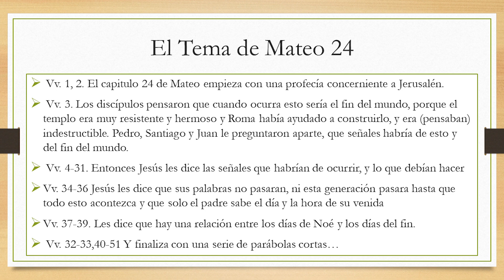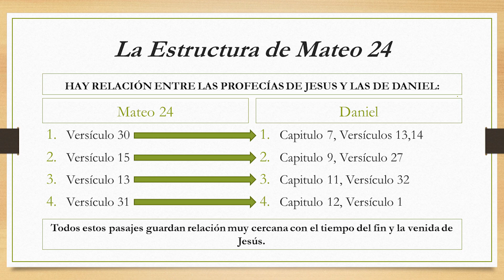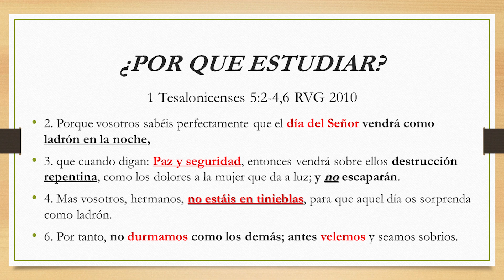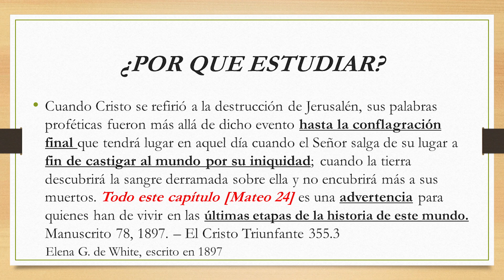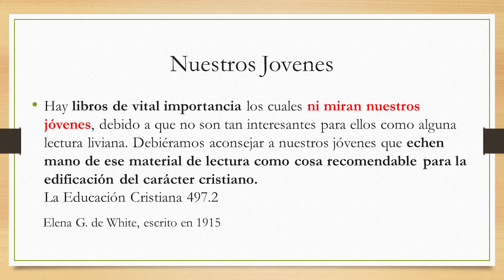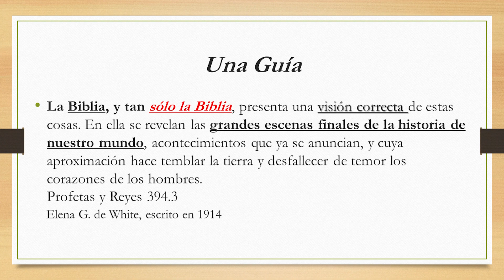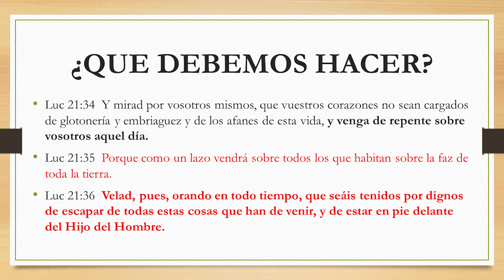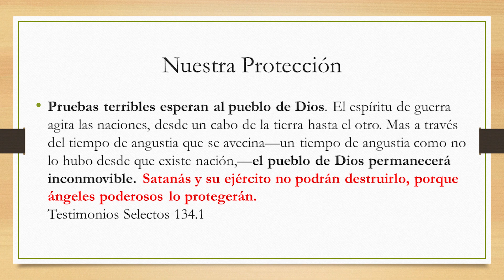1. ¿Porque estudiar Mateo 24? - Serie Mateo 24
Capitulo 1
¿PORQUE ESTUDIAR MATEO 24?